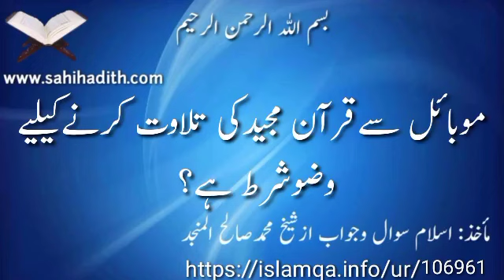موباٸل سےقرآن مجیدکی تلاوت کرنےکیلیے وضوشرط ہے؟106961